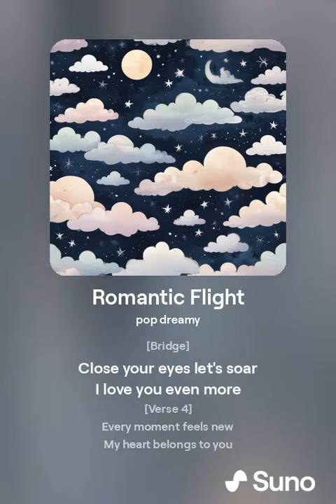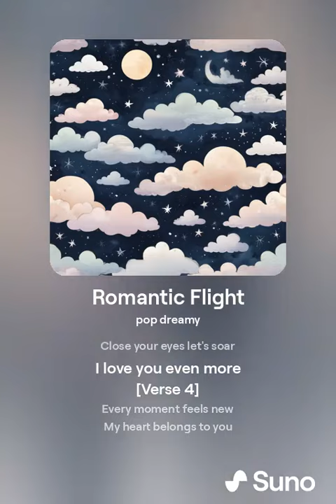Romantic Flight（My virtual airline song）